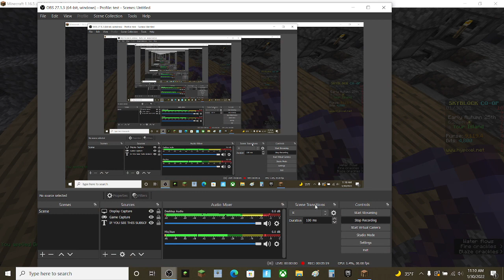The Quest For Full Enchanted Miner Armour PT3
Main Channel |
                         V

Today I get the Miner Chestplate on Hypixel Skyblock!